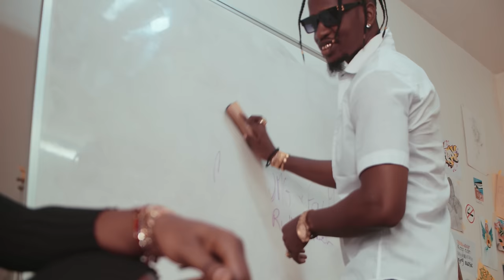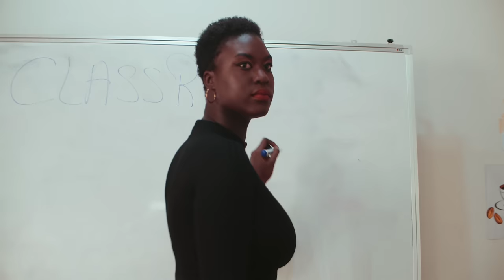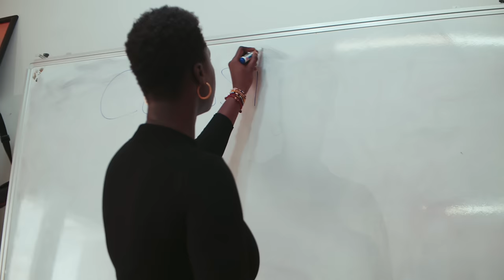Magui - Classroom05 (Sunu Class) Feat @richwaneh6014 , @OMGOumyGueye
Deuxième projet de Magui intitulé " Classroom"
Ce projet consiste à réaliser des séries de freestyle qui verront la participation de tous les grands noms du hip hop  particulièrement les artistes undergrounds. Au delà sa vie artistique   l'artiste met sur place un contenu  qui dépasse le côté esthétique des thèmes de sociétés et  politico-religieux seront abordé au fil des productions qui succéderont.

Réalisation: Shafilmz
Montage: Shafilmz
Production: Methodiks
Mix master: King beat
Arrangement: Fou malade
Styliste: Bouba
Idée Originale: Omar B khatab
Décor: Zeinix
Logistique: jah jah
Maquillage: Noiraude
Danseur: Lary et Zall dancehall
Nos réseaux 👇🏾👇🏾👇🏾

Tweeter: iam__magui
Snap: chou_rouge